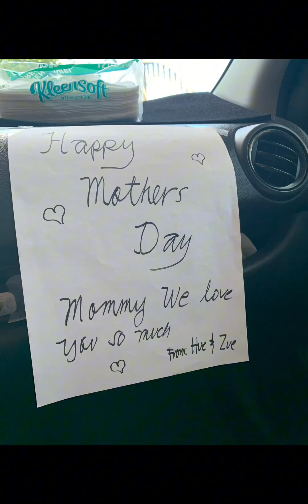MOTHERS DAY Celebration 2024 ❤️❤️❤️❤️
Belated Happy MOTHERS DAY everyone ❤️❤️❤️
Thank you so much Daddy Mykel Foster and babies ko Zue Hue Hue and zue’s channel sa effort and UNCONDITIONAL LOVE❤️❤️❤️ Super Love  na Love ko kayo❤️❤️❤️❤️